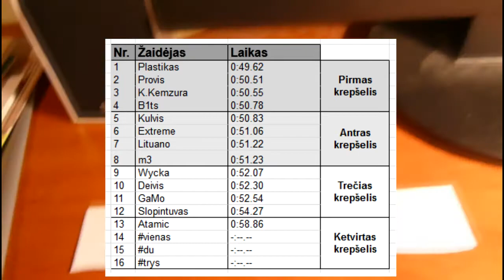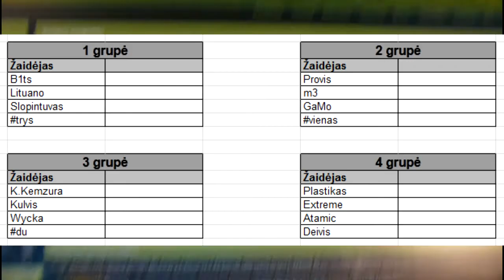BackWards turnyro grupių traukimas